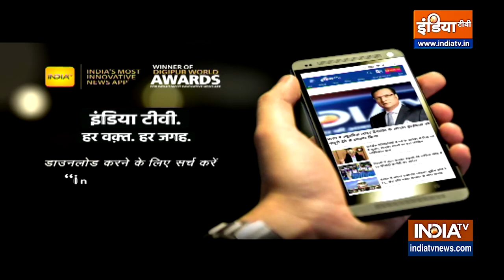Patra Chawl scam: ED की टीम Sanjay Raut को जेजे अस्पताल में मेडिकल करवाने के लिए निकली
Patra Chawl scam: ED की टीम Sanjay Raut को जेजे अस्पताल में मेडिकल करवाने के लिए निकली। बता दें कि उद्धव ठाकरे के सबसे करीबी और सबसे बड़े सलाहकार संजय राउत को गिरफ्तार कर लिया गया। ये गिरफ्तार पात्रा चॉल घोटाले के सिलसिले में हुई। संजय राउत से करीब 16 घंटे की पूछताछ की गई जिसके बाद देर रात करीब बारह बजकर पांच मिनट पर उनको गिरफ्तार कर लिया गया। आज सुबह साड़े ग्यारह बजे उनकी ईडी कोर्ट में पेशी होगी।